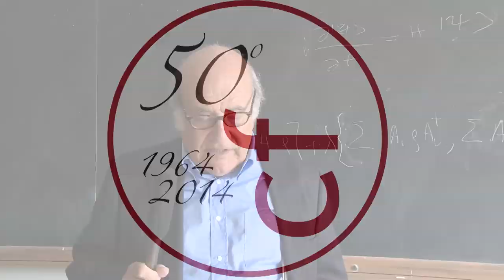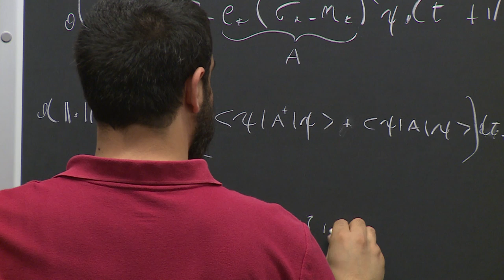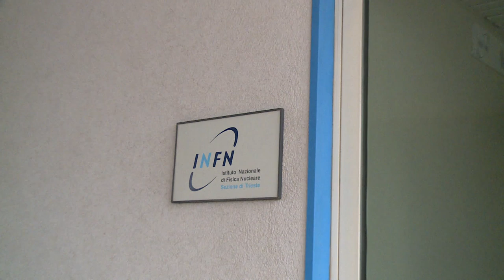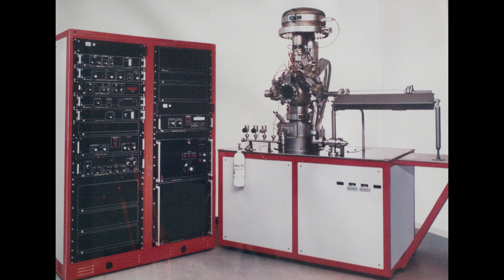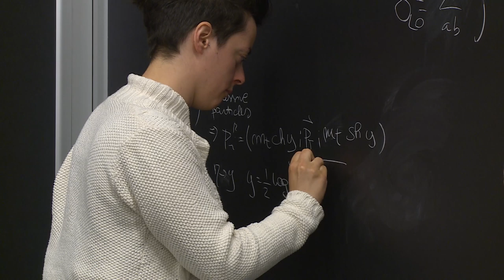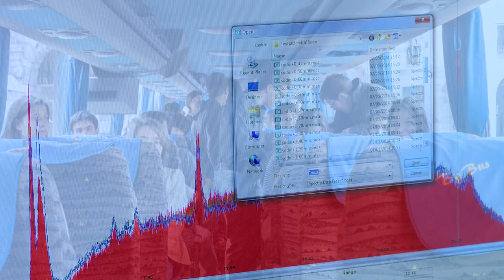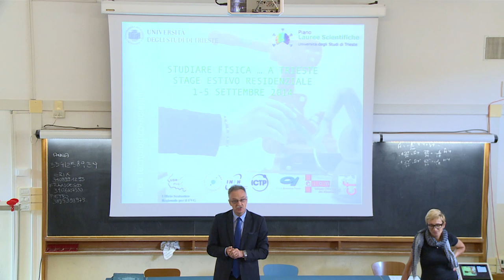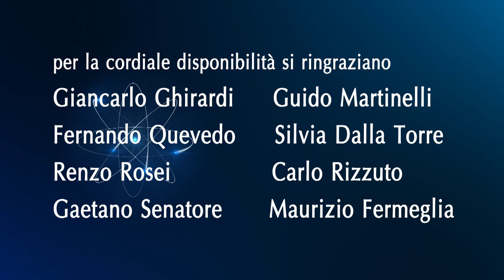I primi 50 anni del Consorzio per la Fisica di Trieste - HD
Il Consorzio per la Fisica di Trieste celebra quest'anno il 50mo della sua costituzione, esso ha lo scopo di contribuire al potenziamento delle Scienze Fisiche dell’Università di Trieste e delle altre Istituzioni scientifiche dell’area di Trieste, nazionali ed internazionali. Il Consorzio promuove, sostiene, coordina ed attua attività scientifiche di ricerca nel campo della Fisica in collaborazione con l’Università di Trieste e in particolare con il suo Dipartimento di Fisica, con la Scuola Internazionale Superiore di Studi Avanzati (SISSA) di Trieste, con l’Istituto Nazionale di Astrofisica (INAF), con l'Istituto Nazionale di Fisica Nucleare (INFN), il Consiglio Nazionale delle Ricerche (CNR), con l’Ente per le Nuove Tecnologie (ENEA), con il Centro Internazionale di Fisica Teorica di Trieste “Abdus Salam” (ICTP) dell'Unesco/Aiea, con la Sincrotrone Trieste e con altri Enti di ricerca nazionali, internazionali, o sovranazionali presenti nell’area di Trieste.